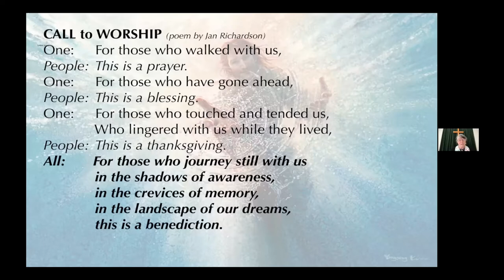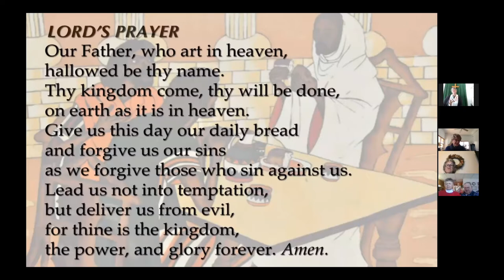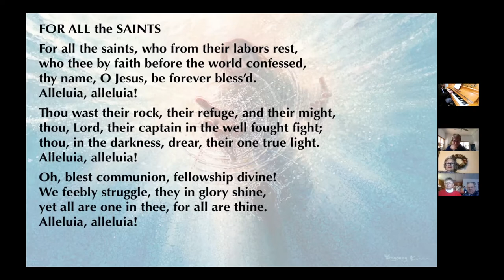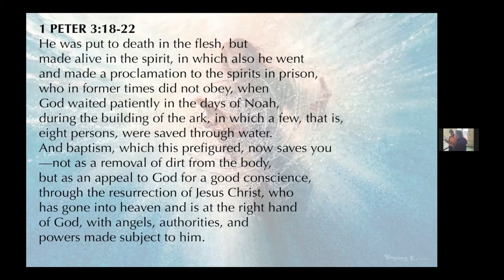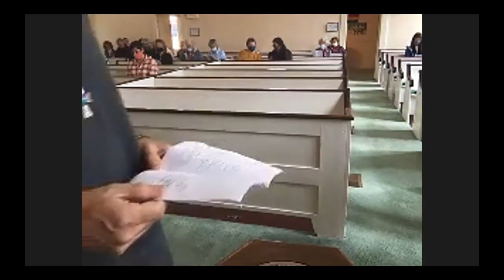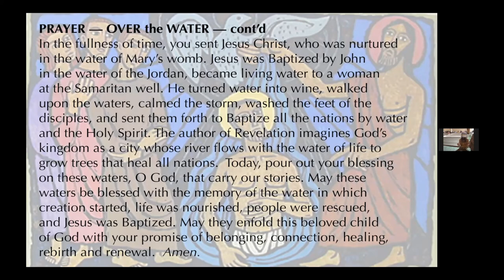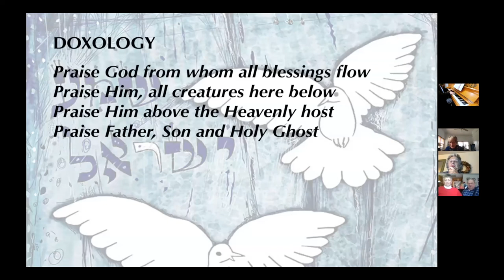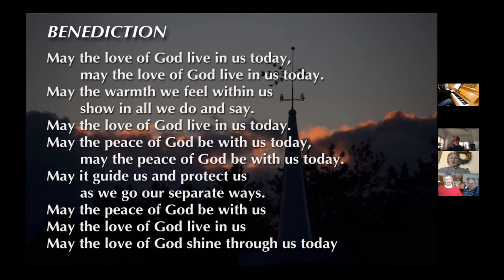JCC 103121 service